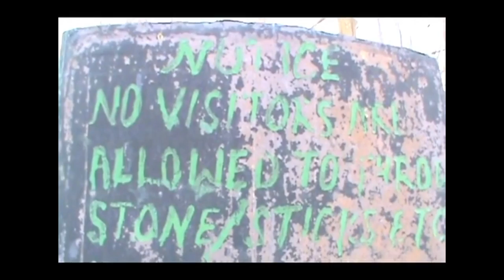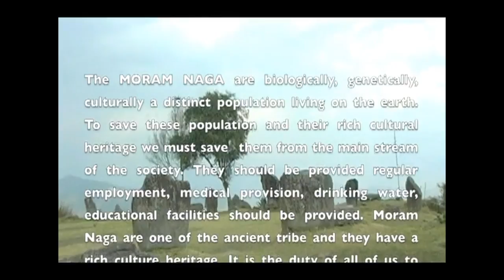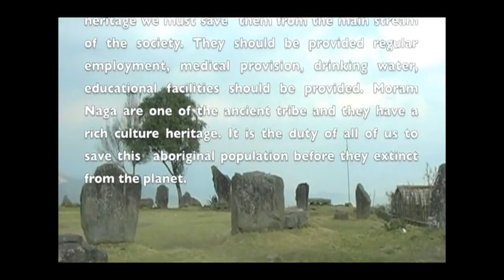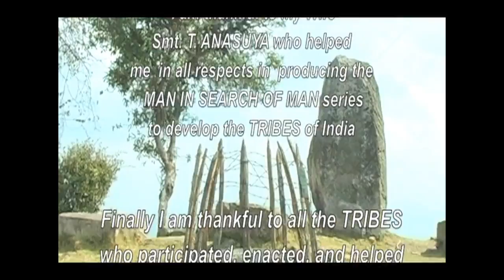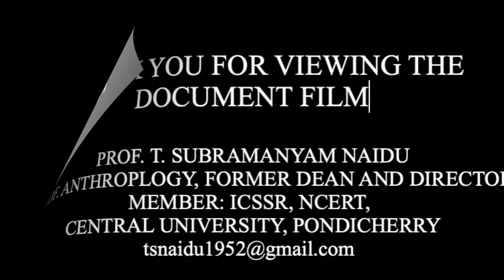PVTG.42: MARAM NAGA- A HERITAGE TRIBE OF INDIA - AN ETHNOGRAPHIC FILM BY PROF. SUBRAMANYAM NAIDU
SUBRAMANYAM NAIDU'S  ETHNOGRAPHIC FILM ON MARAM NAGA- A HERITAGE TRIBE OF INDIA
1. Name and Synonym
Maram Tribe is mainly scattered in Senapati district, Tadubi Sub-division and also Kangpokpi region. The origin of Maram tribes has a rich heritage behind it. In their cosmology, amongst three sons Karambungsa, the eldest brother Makikangba is ancestor of the Maram tribes. They are a part of Tibeto-Burman family of Mongoloid race.
2. Origins and History
Origin of the Maram tribe G. Grierson writes that “to the South of the Maos lie the Marams, inhabiting one large village, with a population of perhaps 2500. The two tribes claim to have a common origin but are perpetually feud with each other. They are nevertheless closely allied by inter marriage”. Elwin speaks of the Marams and the Maos claiming to have descended from the Angamis.
3. Physical Features
The Maram tribal people possess Mongoloid and Caucasoid features. They belong to the ethnic group of people called the Nagas. Even though they belong to the Mongoloids, remarkable strains of Caucasoid are also observed.
4. Demography and Population Distribution
There are more than 30 Maram villages scattered in the geographical expanse generally known as the Maram Area. As per the 2001 census, the Maram Nagas numbered about 37,340 in total (Manorama Yearbook 2012, p. 576).
According to UNESCO database on endangered languages, the Maram Language was among the list which amounts to only 37,000 number of speakers (based on India Census the Maram Nagas use Roman script, as that of their own remains undeveloped.
5. Dress and Ornaments
Women's ornaments are few and simple. Among the tribe, women's ornaments are earrings, wristlets and bracelets of brass or copper, but sometimes of lead or silver.
6. Social Organization
The Maram Society is divided into 3 exogamous social groups, which are again subdivided into lineages and sub lineages. The three groups (Clans) according to Maram Khullen dialect are:
1. Ng'kukui (makha or lower section),
2. DikaKuina (Khullakpa or chief's group) and
3. Rangbung raiyinamai (mathak or upper section).
Each lineage in traditional village of Maram has its own Sagong (King) but they are subject to the sagong of Lamkhana (Khullakpa Sagei) in matter of cult and morals. Sagong was the de facto and de jure head of the village. Every Sagongki (King's House) have their own morung (dormitory). Boy's morung is called ‘Rehangki whereas that of the girl's is Raliiki.
Among the Maram, the dormitory for the unmarried boys is called ‘Hangsaki’ and ‘Kailiu’ for the dormitory of the girls. The members learn their customs, folklore, folktales, dance, music, song and discipline from their seniors. Due to the influence of Christianity the role of youth dormitory is weakening gradually.
7. Marriage
Monogamy is the common form of marriage and polygamy is rare. They follow serial monogamy and straight monogamy. Patrilineal and so the descent is traced through father's side and property is therefore, inherited by the sons.
8. Lifecycle Rituals
John Du (2015), while writing on the ritual he mentions in his thesis that “traditional system of ritual and formalities in marriage are no longer observed. The practice of negotiation and marriage arrangement, divination conducted on slaughtered animal and system of giving and distribution of bride-meat are some of the elements and modified form of traditional system of marriage which are still in practice today”.
9. Economy
The Marams are known for wet-rice cultivation on terraces of the hill slopes and the very small alluvial plain of the flat landform created by the deposition of sediment near river areas because of this labor-intensive cultivation, land is the most important form of property among them.
10. Religious Beliefs
 The Marams traditional religious activities have undergone considerable changes during the last few decades.as a result of the spread of Christianity and introduction of modern educational system in the district. Now, majority has embraced Christianity. These days, on account of Christianity, almost all the festivals are no longer observed. The religious usages governed by divination system, animal sacrifices and other features are no longer important. There are few non-Christians in some of the villages in the district, but observances of these old ceremonial activities are no more seen in the area. (John Du; 2015).
11. Folk Dances and songs
The Maram tribes are very rich in dance, folksongs, and traditional music. They perform dance and music in all socio-economic and religious occasions. Sarukatu dance is a war dance, which is also very popular. Pahakatu is a traditional female dance, which is performed by young girls. Pasuba is a dance performed by married girls. There are few other types of dances like the Bangkatu and Ngang katu, which are performed, in festival days.